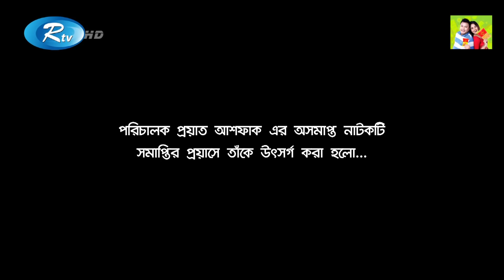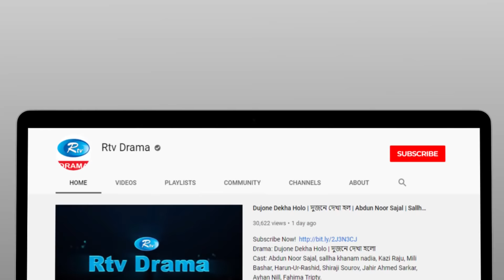Shopno Bhongo (স্বপ্নভঙ্গ) | Ft. Jaya Ahsan | Eid Al Adha 2020 | Rtv Drama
Drama : Shopno Bhongo (স্বপ্নভঙ্গ)
Cast: Jaya Ahsan
Director: Ashfak